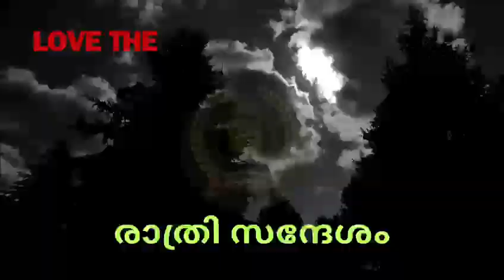അല്ലാഹുവിലുള്ള വിശ്വാസം. രാത്രി സന്ദേശം 305 LTQ MASTER ANWAR UDHIRAMPOYIL CLUB NO1 RIYADH